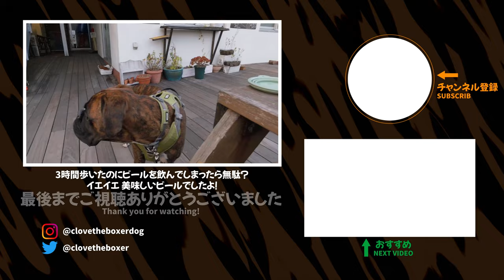一体どんな反応をした？ボクサー犬 子犬が初めてお猿さんに遭遇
くろさんも生後7ヶ月となり体が立派になってきました。散歩デビューしたての頃は途中で疲れた様子をみせることもありましたが、最近は体力がついたのか余裕の表情で帰宅します。
そんな くろさんと先日3時間以上のロング散歩。目的地は披露山公園。この公園にはお猿さんが飼育されておりくろさんは初めてお猿さんを目撃。どんな反応を示したでしょうか？
ロング散歩は飼い主の運動にもなるのでオススメです！

00:00 オープニング
01:11 披露山公園に到着
01:50 はじめてお猿さんを目撃したくろさんの反応
05:35 山を降りて海に到着
07:22 おじさんのような寝顔。凄まじいイビキ！舌だし！目が空いているよ！

”ボクサー犬 くろーぶ TV”ではボクサー犬くろーぶ（通称：くろさん）と飼い主の日常の動画を配信し、大型犬・ボクサー犬との生活の楽しさを
・これから大型犬・ボクサー犬を飼いたいなと思っている人
・大型犬・ボクサー犬を飼っている人
・犬やペットが好きな人
へ、お伝えできたらいいなと思っています
■くろーぶ/ Clove（通称：くろさん）
犬種：ボクサー犬
性別：♂
毛色：ブリンドル
肉球：黒・白（毛）・ピンク
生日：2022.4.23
■SNS
Youtubeのコメント欄に書きにくいことがありましたらInstagramまたはtwitterのDMで頂けると嬉しいです。